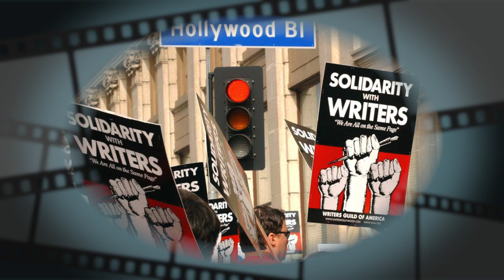Your Entertainment Update for Tuesday, June 13, 2023.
Mark Edward Wilows updates us on the happenings in Hollywood.